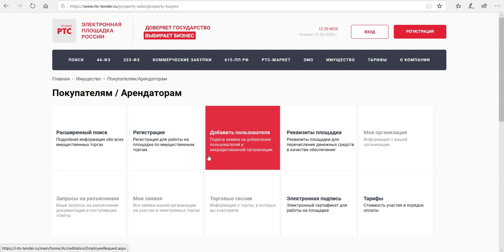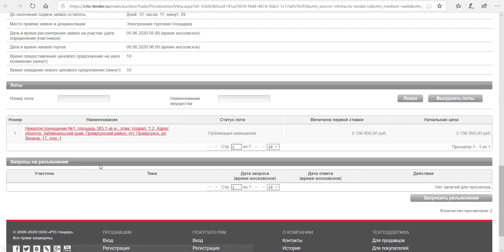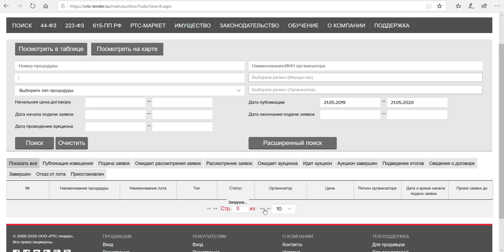РТСтендер. Как искать лоты.